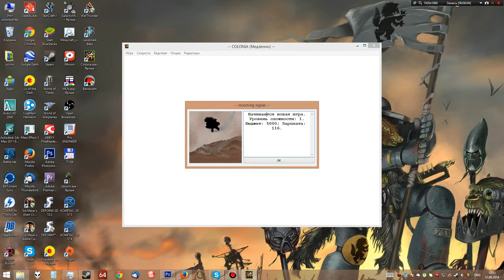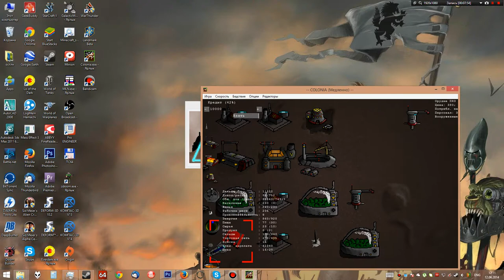Colonia 0.9.13 - геймплей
Играем в Colonia: расстраиваем базу, переживаем землетрясения, балансируем на окраине банкротства.